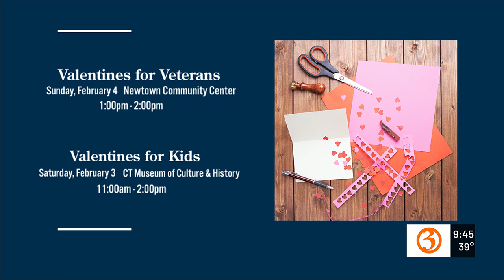Family Friday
Nicole, Scot, and Renee talk all the fun family activities happening this weekend!